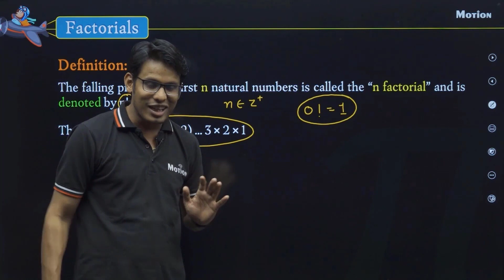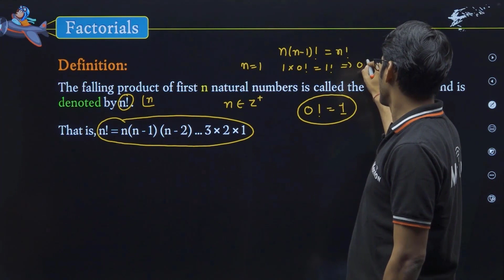0! = 1 कैसे होता है ? | PJ Sir | Motion Foundation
0! = 1 कैसे होता है ? | PJ Sir | Motion Foundation

To purchase full year course of Mathematics Olympiad Program and remain in mentoring of PJ sir

Hey! Enjoy learning with us on Telegram
Best Study Material designed by Experts for Class 5th to 10th
Prepare for Boards, NTSE, IJSO